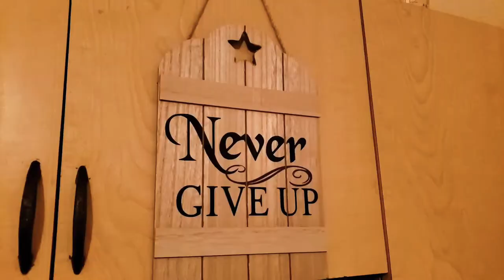how to make Sorrel drink at home for Christmas /jamaican style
how to make Sorrel drink at home for the Christmas using using simple ingredients ingredients allowing me bring out my jamaican roots

sorrel *
ginger *
sugar *
wihte rum*
Q C red wine *
water *

first wash sorrel and ginger
put pot on stove with water to boil then add sorrel boil sorrel and ginger for 20 to 30 minutes then put to cool u can make it stay overnight to better teste and flavor you strain it then add the rest of ingredients u add the amount of sugar and alcohol u like you kitchen your drink then you good to go u can follow video for more instruction thanks u and merry Christmas and happy new year wen it comes